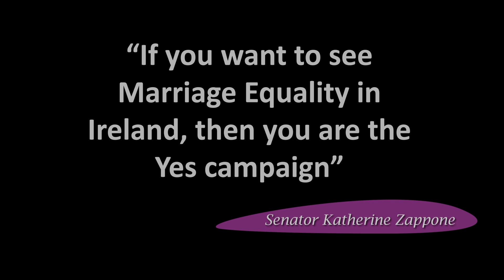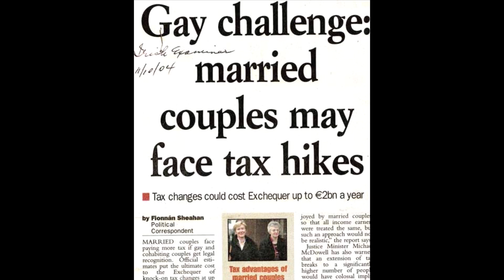If You Want To See Marriage Equality…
If You Want To See Marriage Equality in Ireland, then you are the Yes campaign! Ahead of May 22nd, every person in the Yes campaign needs to speak with family and friends about why you're voting Yes, bring 10 friends to vote, make a donation, and get out and canvass.

Director - Greg Byrne
Cinematography - Martin Curley
Editor - Martin Kennedy
Graphics & Animations - Mark O'Connor
Images - Lisa Burke